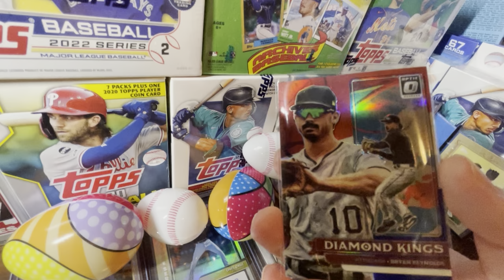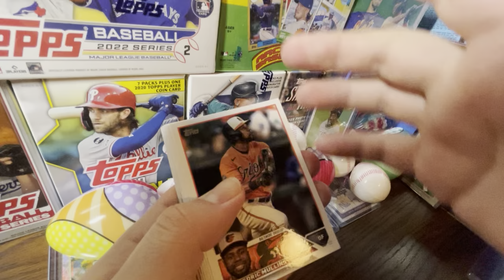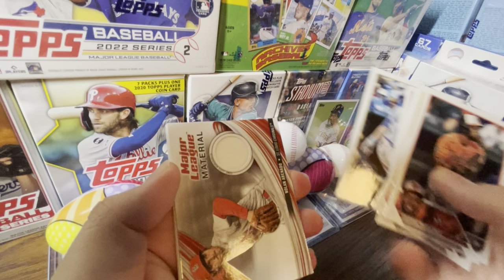THE CRAZIEST TURN OF EVENTS JUST HAPPENED IN THE BASEBALL CARD INDUSTRY...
😱 THIS IS CRAZY NEWS 😱

Hello and welcome to the channel! In today’s video we will be discussing a crazy turn of events that just happened in the baseball card industry. Last week, I made a video on 2023 Donruss Baseball. For the longest time we have been told that they could not produce baseball cards because they lost the MLBPA License. Seemingly that has changed because 2023 Donruss Baseball does exist and will be releasing next month. But this release will be nowhere near what we remember because there will be HUGE changes. At Least when we go to the Walmart sports cards and Target sports cards shelves to find retail sports cards there will be something different.

2023 Topps Series 1 is out NOW!

Title: THE CRAZIEST TURN OF EVENTS JUST HAPPENED IN THE BASEBALL CARD INDUSTRY...